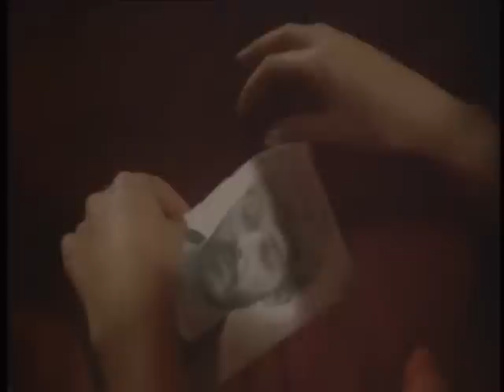Ты решила так. КАЙ МЕТОВ.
КАЙ МЕТОВ с песней ТЫ РЕШИЛА ТАК.
Видеомонтаж: фильм  ЖЕНЩИНА ДНЯ.